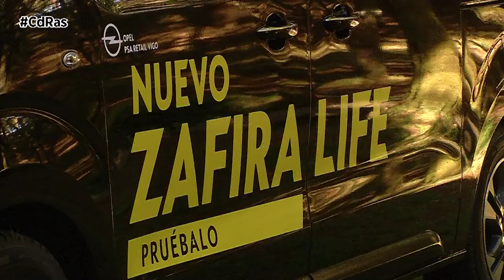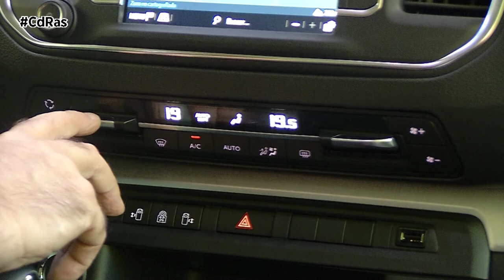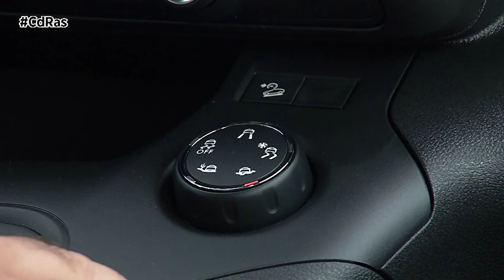PRUEBAS MULTIDISCIPLINARES 2020 HIGHLIGHTS & ACTIONS | By CdRas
Los vehículos multidisciplinares se están convirtiendo en un auténtico must en cualquier fondo de garaje. Vehículos que poco a poco van ganando adeptos por la versatilidad que ofrecen, ya que se hacen indispensables para muchos en su vida laboral, familiar y de ocio. Opel Zafira Life, Opel Combo y Toyota Proace City Verso han ayudado a nuestros probadores a redescubrir este segmento.